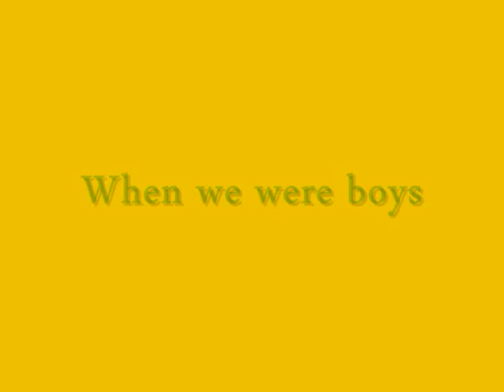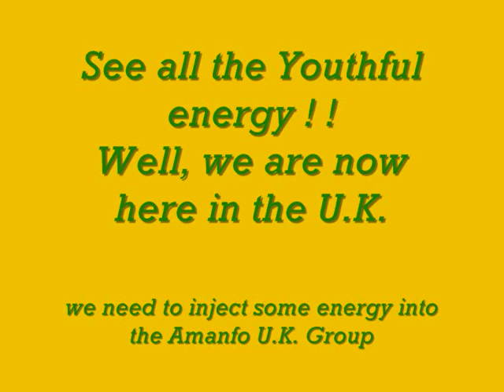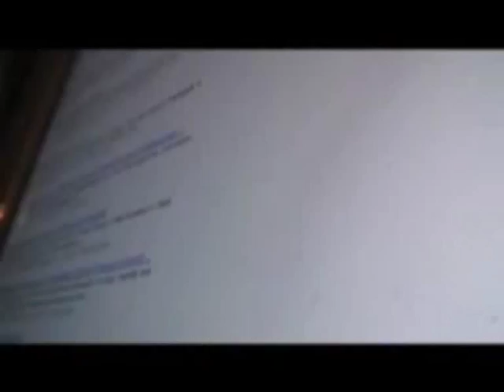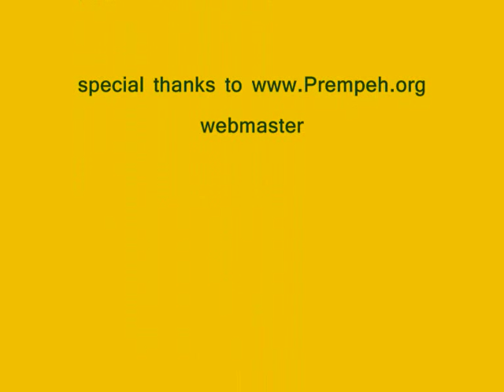AMANADEHYE PROMOTION ADVERTISEMENTS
For Prempeh College

This advert dates back to 2009 when the Amanfo UK movement was taking hold. The aim was to pair up with YAGSS but the plan did not materialise